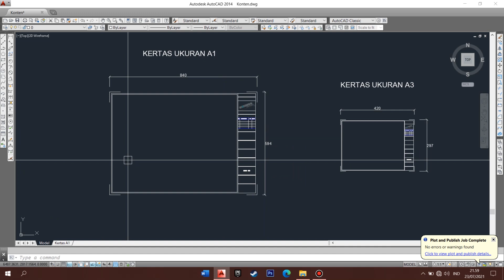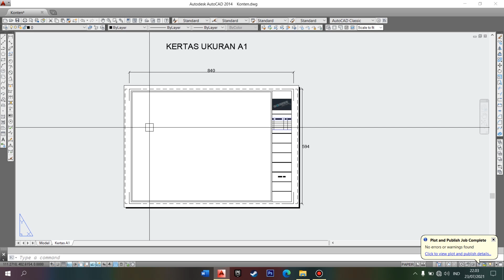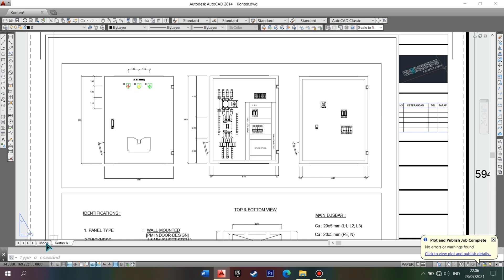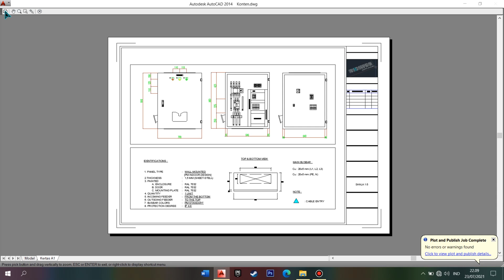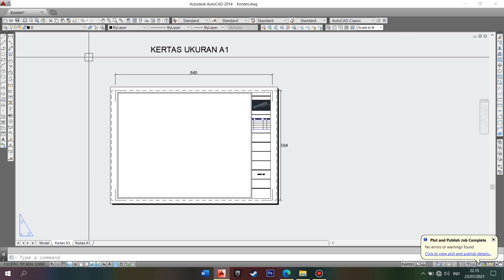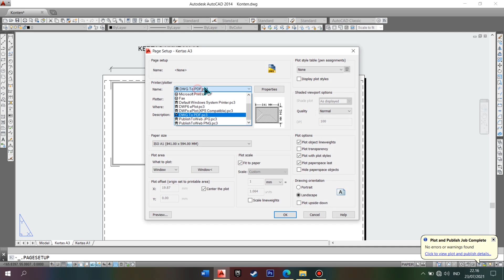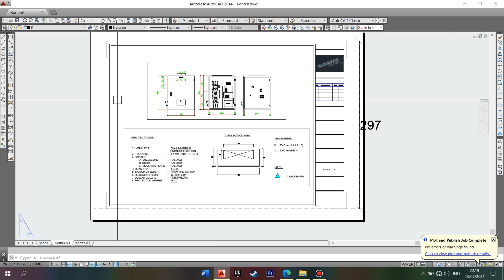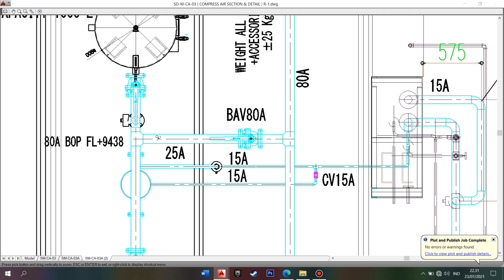Tutorial Print di AutoCAD Sesuai Ukuran Kertas Dengan Kop Gambar dan Skala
Timecode:
0:00 Opening
0:25 Menyiapkan kop gambar
1:03 Seting kop gambar sesuai ukuran kertas pada tab layout
3:00 Menempatkan gambar yang mau di print
3:40 Seting skala
5:04 Seting dimensi gambar
7:28 Print gambar
9:09 Seting kop gambar menjadi ukuran lain menggunakan perintah SC
15:22 Penggunaan plot style